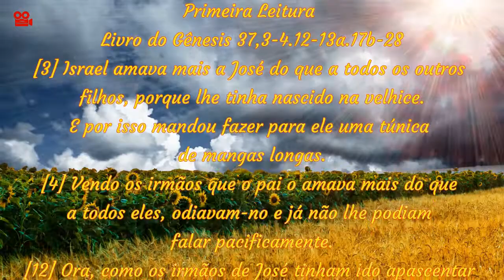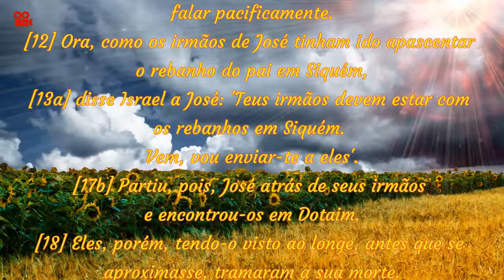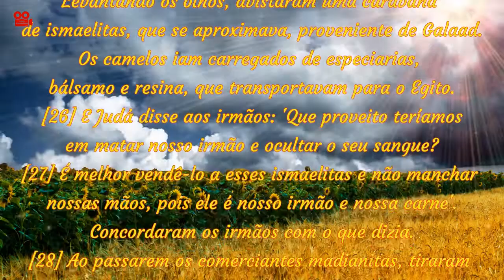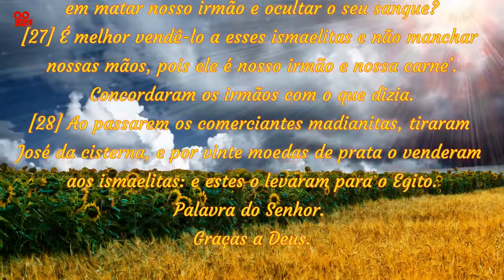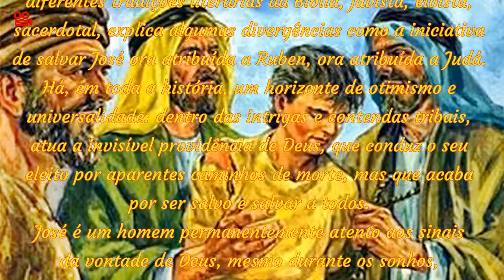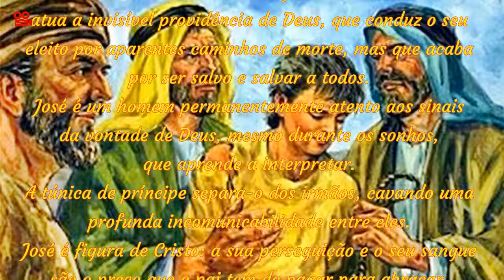LIVRO DO GÊNESIS 37,3 4.12-3a (COM REFLEXÃO)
Primeira Leitura Livro do Gênesis 37,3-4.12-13a.17b-28

[3] Israel amava mais a José do que a todos os outros
filhos, porque lhe tinha nascido na velhice.
E por isso mandou fazer para ele uma túnica
de mangas longas.
[4] Vendo os irmãos que o pai o amava mais do que
a todos eles, odiavam-no e já não lhe podiam
falar pacificamente.
[12] Ora, como os irmãos de José tinham ido apascentar
o rebanho do pai em Siquém,
[13a] disse Israel a José: 'Teus irmãos devem estar com
os rebanhos em Siquém.
Vem, vou enviar-te a eles'.
[17b] Partiu, pois, José atrás de seus irmãos
e encontrou-os em Dotaim.
[18] Eles, porém, tendo-o visto ao longe, antes que se
aproximasse, tramaram a sua morte.
[19] Disseram entre si: 'Aí vem o sonhador!
[20] Vamos matá-lo e lança-lo numa cisterna, depois
diremos que um animal feroz o devorou.
Assim veremos de que lhe servem os sonhos'.
[21] Rúben, porém, ouvindo isto, disse-lhes:
[22] 'Não lhe tiremos a vida'! E acrescentou:
'Não derrameis sangue, mas lançai-o naquela cisterna
do deserto, e não o toqueis com as vossas mãos'.
Dizia isto, porque queria livrá-lo das mãos deles
e devolvê-lo ao pai.
[23] Assim que José chegou perto dos irmãos,
estes despojaram-no da túnica de mangas longas,
pegaram nele
[24] e lançaram-no numa cisterna que não tinha água.
[25 Depois, sentaram-se para comer.
Levantando os olhos, avistaram uma caravana
de ismaelitas, que se aproximava, proveniente de Galaad.
Os camelos iam carregados de especiarias,
bálsamo e resina, que transportavam para o Egito.
[26] E Judá disse aos irmãos: 'Que proveito teríamos
em matar nosso irmão e ocultar o seu sangue?
[27] É melhor vendê-lo a esses ismaelitas e não manchar
nossas mãos, pois ele é nosso irmão e nossa carne'.
Concordaram os irmãos com o que dizia.
[28] Ao passarem os comerciantes madianitas, tiraram
José da cisterna, e por vinte moedas de prata o venderam
aos ismaelitas: e estes o levaram para o Egito.

Reflexão
A história de José é mais um exemplo de como Deus
escolhe os pequenos para realizar os seus
projetos de salvação.
Essas escolhas de Deus suscitam, muitas vezes,
o ódio e a inveja que levam ao afastamento, se não
mesmo à eliminação, do predileto.
A história tem evidentes objetivos didáticos.
A sua composição, a partir de legendas com origem em
diferentes tradições literárias da Bíblia, javista, eloista,
sacerdotal, explica algumas divergências como a iniciativa
de salvar José ora atribuída a Ruben, ora atribuída a Judá.
Há, em toda a história, um horizonte de otimismo e
universalidade: dentro das intrigas e contendas tribais,
atua a invisível providência de Deus, que conduz o seu
eleito por aparentes caminhos de morte, mas que acaba
por ser salvo e salvar a todos.
José é um homem permanentemente atento aos sinais
da vontade de Deus, mesmo durante os sonhos,
que aprende a interpretar.
A túnica de príncipe separa-o dos irmãos, cavando uma
profunda incomunicabilidade entre eles.
José é figura de Cristo: a sua perseguição e o seu sangue
são o preço que o pai tem de pagar para abraçar,
num só amplexo, todos os filhos, já não unidos pela
corresponsabilidade no mal, mas pelo beijo de paz que,
com o perdão, lhes é oferecido pelo irmão inocente.
EVANGELHO DO DIA: Acesse:
SANTO DO DIA: Acesse: